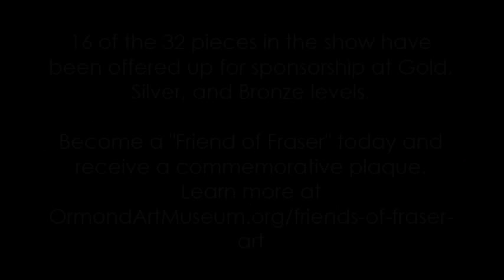OMAM 70th Anniversary Fraser Video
A sneak peek at our upcoming Malcolm Fraser exhibition, in honor of our 70th anniversary, plus information about sponsoring a Fraser work. to learn more!